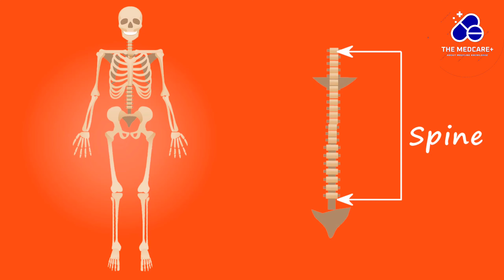Human Skeleton System ll Skeleton System of human body ll Skeletal system